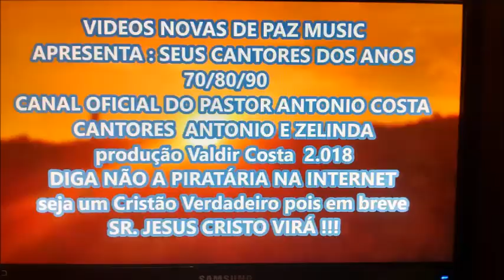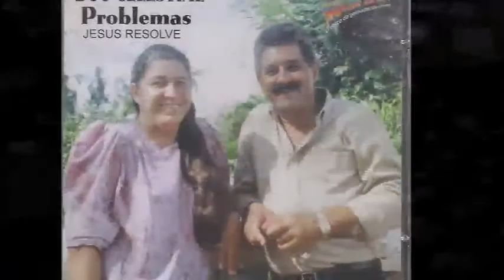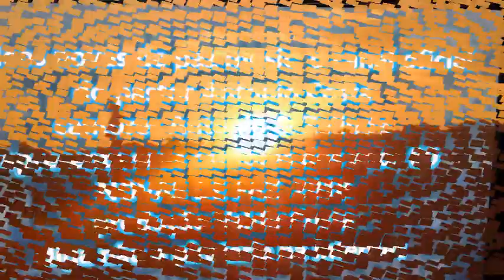LOUVAI canta FERNANDINHO anos 70